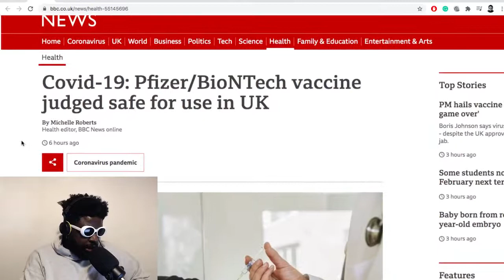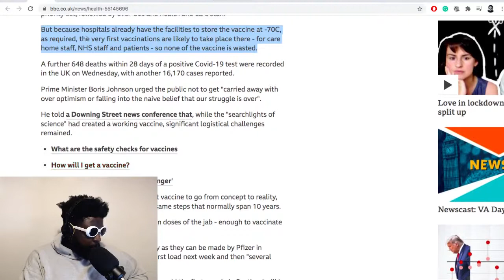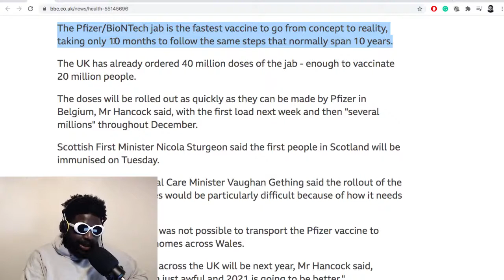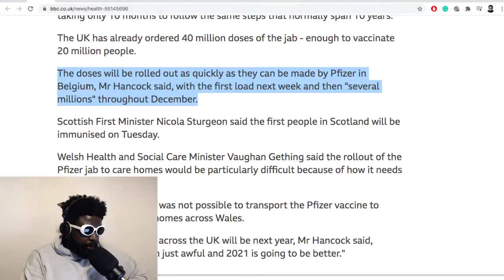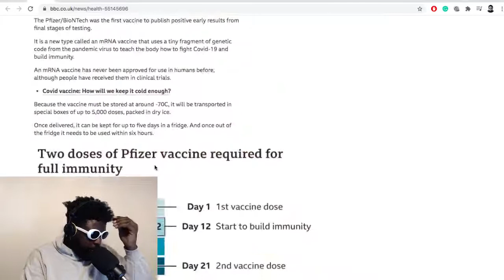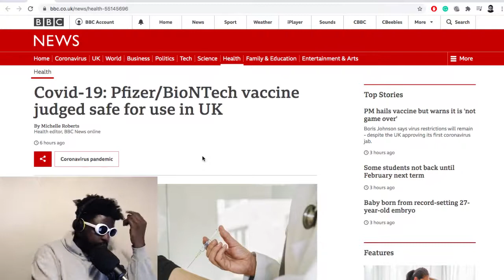We FINALLY Have A COVID-19 Vaccine… YES!